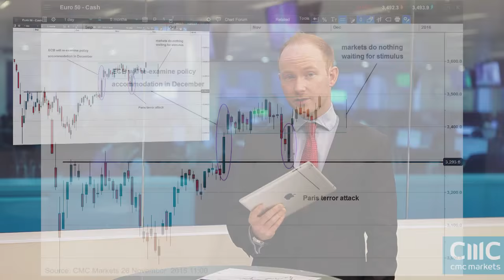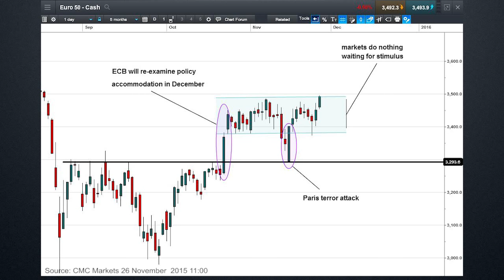Is the ECB dictating the direction of European stocks?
Market Analyst, Jasper Lawler looks at the Euro Stoxx 50 and assesses the price action in the context of the hinted at increase to stimulus from the European Central Bank.